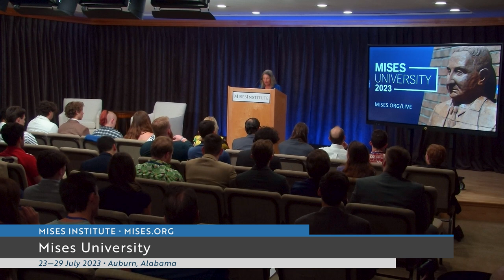The Pentagon and Me: Curiosity vs. the State | Karen Kwiatkowski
We are built for peace.

Chapters
00:00 Introduction by Joe Salerno
01:32 The Pentagon and Me: Curiosity vs. the State
39:14 Q&A